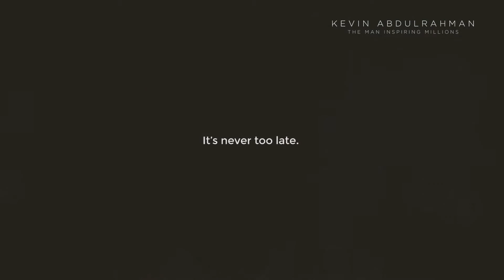No Excuses I Best Motivational Video I Powerful Motivation For Success I Eye Opening Speech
Friends I want you to understand this.

It’s never too soon.
It’s never too late.
You’re never too old.
You’re never too young.
You’re never too experienced.
You’re never too inexperienced.
You’re never too smart.
You’re never too dumb.

You’re never, and it’s NEVER too anything.

All that is just false pretense.
All that is your subconscious fear.
All that is a convenient excuse.

Motivational Speaker: Kevin Abdulrahman

► Kev In The Kitchen Playlist - Food For Thought

Would You Like More of Kevin Abdulrahman’s Motivational Videos For Leadership, Success, Entrepreneurship, Studying, Students, Work, Relationships, Family, Sports, Training & Life:

►Motivational Video - Motivational Video - Start Running - Best Motivational Speech 2019. Fitness & Success Motivation

►Motivational Video -Grateful (HEAVEN). Being Grateful. Gratitude Motivational Video. Thank you Motivation!!!

► Motivational Video - IMPOSSIBLE - Best Motivational Speech For 2019. Motivation For Training, Success & Entreprenuers

► Motivational Video - Every Day Motivation. Listen To This Every Morning. Motivational Video

► Motivational Video - Failure Motivation - Best Motivational Video Speech on Failing for Students, Success & Life

► Start Your Day Right. 2 Minutes To Start Positively. Listen every day. MORNING MOTIVATION.

► MOTIVATION - CHANGE YOUR LIFE. CHANGE YOUR THINKING. Daily Motivation For Success & Prosperity

► Be Powerful. The Winning Mentality. Motivational Speech. Psychology Of Winners

► THE MINDSET OF HIGH ACHIEVERS. Best Motivational Video for Success, Life & Study - Winners Mindset.

► The Real Reason Why Winners Win - Powerful Motivational Videos for Success, Work & Working Out

► Don’t Be Afraid To Fail. Best Motivational Video Speech for Success, Students & Entrepreneurs

► Don’t Waste Your Time. Stop Wasting Your Life. Motivational Video for Success I MORNING MOTIVATION

► LIMITLESS! Hip Hop Motivation I 2Pac Motivational Video I Tupac Shakur

► Life Lesson. An Eye-Opening Video. Re-Think Everything

► LISTEN EVERY DAY! I AM affirmations for Life, Success, Entrepreneurship & Winning